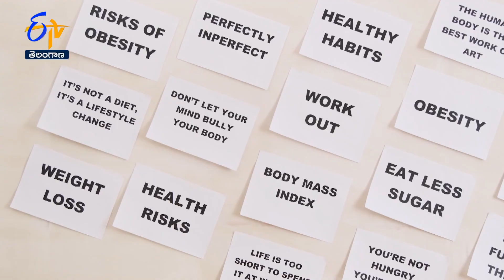Ayurvedam helps to Weight loss | Sukhibhava | 15th March 2023 | ETV Telangana